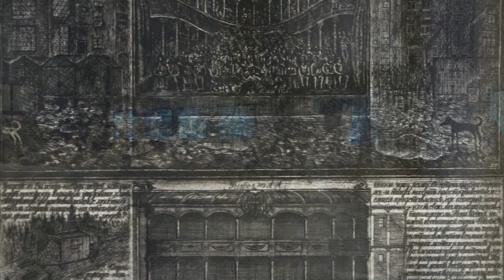"Гипноз Пространства" ТИЗЕР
Премьера фильма 10 ноября 2018 года в 17:00
Зал-лекторий Большого дворца ГМЗ "Царицыно" (лекторий arzamas)